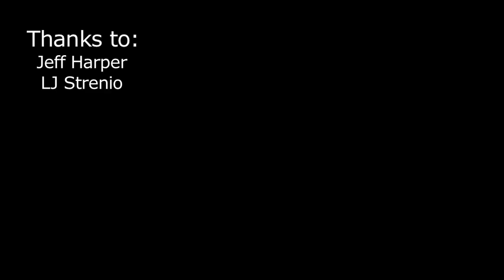Will Wesson Extra Stuff 07-09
Extra stuff that didn't get used in videos